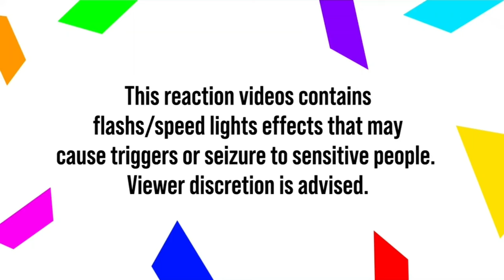Reaction - Mikael Gabriel x nublu - Vox Populi - UMK24 - Official Video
00:00 : Intro
01:48 : Reaction
03:52 : Post-reaction opinion
05:57 : People complaining
07:25 : Conclusion